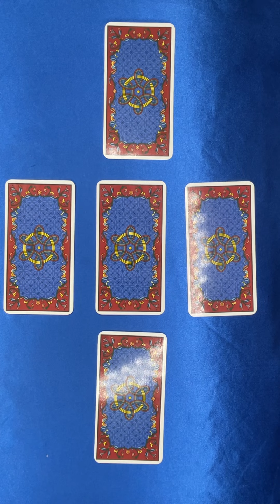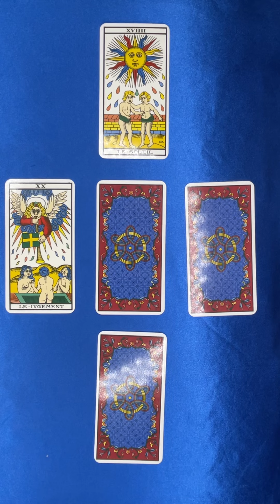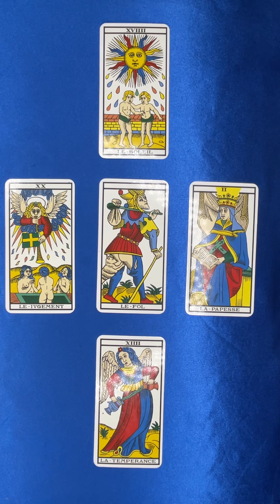CAPRICORNE ♑️ tirage du 22/11/21